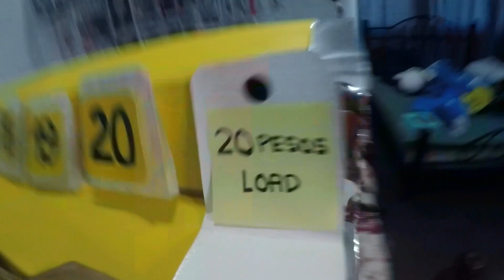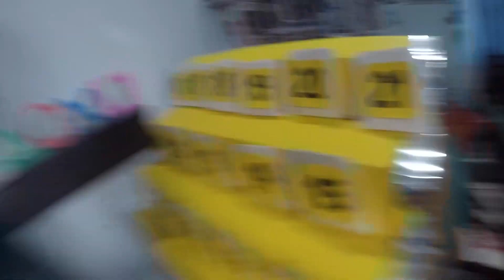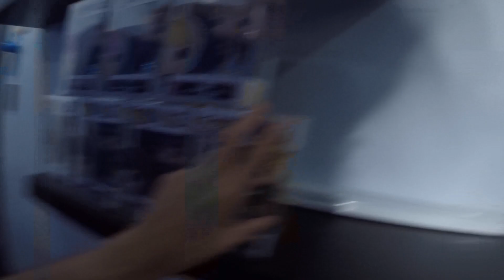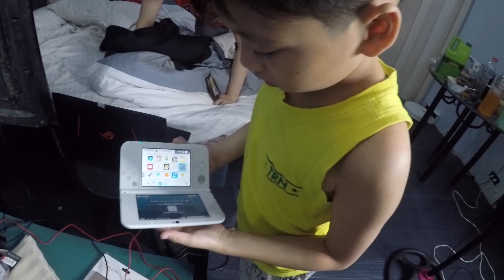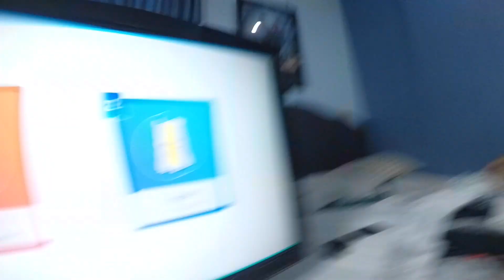CLARO THE THIRD HOUSE RAID | Macoy Galope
Be a Ka-Panga!

CongTV
Lloyd Cafe Cadena
Nikko David